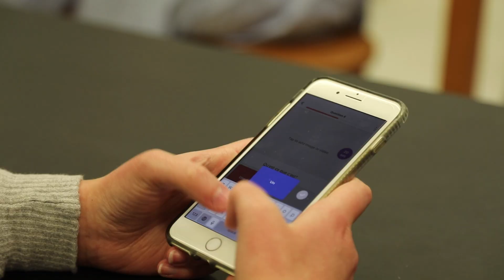Learners to leaders: Kahoot! co-founder talks about pedagogy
At Kahoot!, we’re deeply committed to empowering students to take control of their learning as part of our “learners to leaders” pedagogy. In this video, Kahoot! co-founder and CTO Morten Versvik describes what this model means, why it is so powerful for learners and how Kahoot! mobile app helps to make the most out of it.

On our mission to make learning awesome, we aim to unlock the classroom hero in every student. One of the superhero powers that we’re especially passionate about is empowering students to take the lead in class, going from a learner to leader, from a listener to a presenter and facilitator. We call it “learners to leaders” pedagogy, which is one of Kahoot!’s core concepts.

Also, we know that learning and creativity happen everywhere, not necessarily in the classroom. Great ideas should never get lost!

To put students in the driver’s seat in learning, as well as facilitate creativity on the go, we’re proud to announce the ability to create and host kahoots in our app anywhere, anytime!

With our the ability to create kahoots in our app, teachers are empowered to challenge their students to research, create, and share their own learning games on a specific subject or learning unit. Teachers can then assess student knowledge based on the quality of the content they create.

Download our free app for iOS or Android to get creating now!